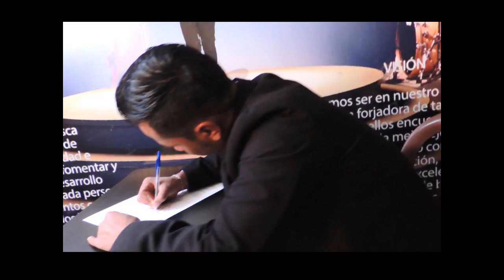Academia de Música Rey David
Información